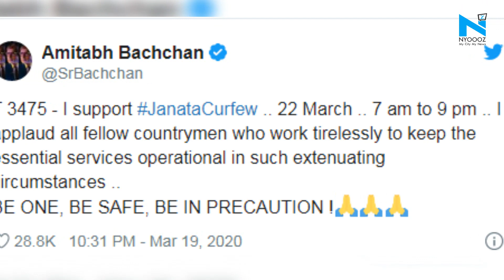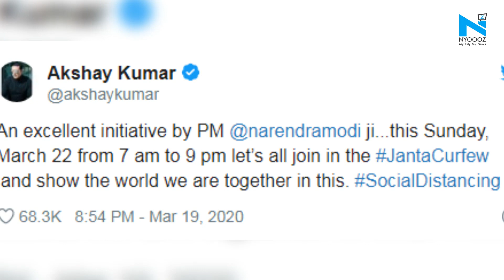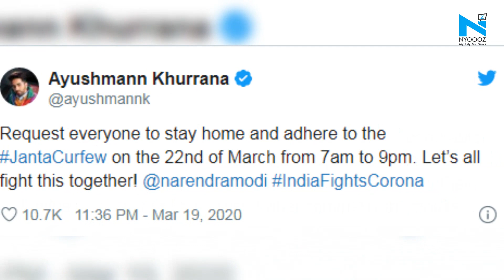JantaCurfew : From Akshay Kumar to Ajay Devgn, Bollywood supports PM Modi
Prime Minister Narendra Modi in his landmark address to the nation on Thursday urged citizens to observe janta curfew to fight coronavirus pandemic. PM Modi;s initiative gathered support from many bollywood celebrities as the actors took to their social media handles to appeal to their fans to follow PM Modi's initiative.